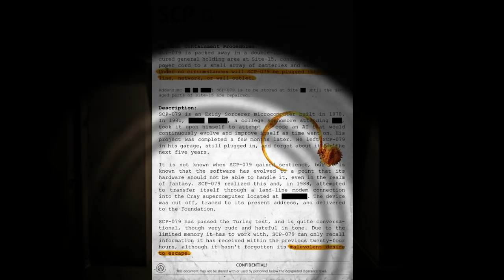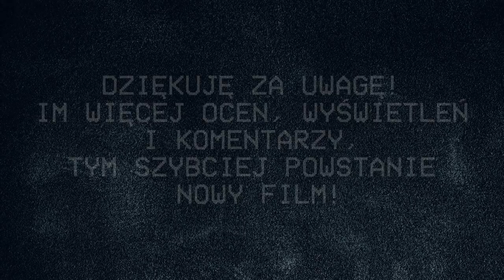"GASNĄ ŚWIATŁA" | Containment Breach odc.3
Krzyk. Agonia. Chaos. A potem ciemność.
Co to za głos?
Gdzie jest Klasa D?
Walter znów wpada w wir akcji, nie mając zbyt wiele do powiedzenia.

Dołącz do grupy! Tam będę pytał was o kolejne odcinki ;3

Zapraszam również na serwer Discord! :3

Do zobaczenia...

...kiedyś